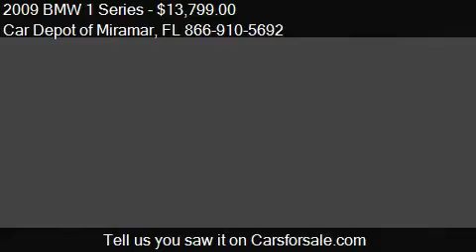2009 BMW 1 Series for sale in Miramar, FL 33023 at the Car D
This 2009 BMW 1 Series is for sale in Miramar, FL 33023 at Car Depot of Miramar.
Engine: I6 3.0L I6
Transmission: Not Specified
Color: Unspecified
Mileage: 68195
Contact Car Depot of Miramar 3530 S STATE ROAD 7 Miramar, FL 33023 to test drive this 2009 BMW 1 Series  today.